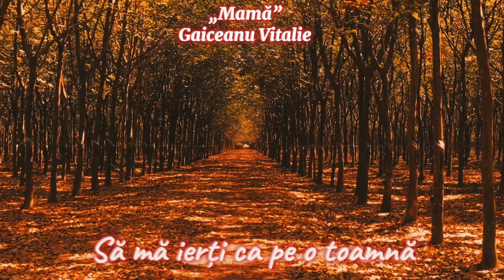„Mamă” de Gaiceanu Vitalie